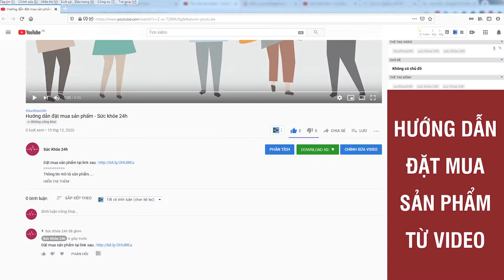Tăng Đề Kháng, Ăn Ngon, Hết Táo Bón Cho Bé Với Norikid Plus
Cu Zin đã 1 tuổi nhưng vẫn bằng cân với các bé 7 – 8 tháng tuổi
“Trường hợp của Zin nhà mình cũng thực sự rất đặc biệt, cháu không biếng ăn, ngược lại hay đòi bú mẹ và ăn những đồ ăn lạ như kẹo, bánh quy, bim bim… Nhưng lại khóc ngặt nghẽo khi ngồi vào ghế ăn, nhìn thấy cháo hay bột dù mình có chế biến như thế nào, con vẫn chê và hất bát.”

Loay hoay tìm cách trị chứng kén ăn của con

Chị Na cũng như bao bà mẹ bỉm sữa khác, lấy chồng và sinh con, may mắn khi sinh được con trai đầu lòng, cháu đích tôn của bên nhà chồng chị, gia đình chồng chị cũng thuộc dạng khá giả, nên chị và gia đình hết mực yêu thương bé Zin, chị muốn dành trọn vẹn những gì tốt nhất cho con. Chị Na cho con bú đủ sữa mẹ trong 6 tháng đầu tiên, trộm vía Zin hợp sữa mẹ nên mập mạp khỏe mạnh, ai nhìn cũng khen chị Na khéo chăm con, chị vui lắm. Khi con đến tháng thứ 7, chị cũng có nghiên cứu nhiều sách vở, các hội mẹ và bé để cho Zin tập tành làm quen với ăn dặm. Nhưng khó khăn bắt đầu từ đây khi Zin từ chối hầu như tất cả đồ ăn dặm mà chỉ bú mẹ mà thôi. Chị cho Zin thử đủ các thể loại, từ ăn dặm truyền thống, đến kiểu Nhật rồi đến BLW, và chỉ được một ngày đầu tiên, sang đến ngày thứ hai con đều từ chối tất cả.

Con ti sữa mẹ cũng tốt nhưng dần dần khi con phát triển, nguồn dinh dưỡng từ sữa mẹ không thể đáp ứng được cơ thể con nữa. Tháng thứ 8 Zin bắt đầu gầy theo sự phát triển của cơ thể, tuy cân nặng vẫn tăng nhưng so với các bạn đồng lứa, con chậm hẳn. Nếu con chị biếng ăn, chị còn có thể gọi tên được bệnh của con, để xin ý kiến giúp đỡ từ bác sĩ hay các mẹ bỉm sữa , nhưng hoàn toàn ngược lại, Zin đòi ăn rất nhiều thứ bánh kẹo, bim bim, miến, mì… nhưng ngoại trừ thức ăn mẹ chuẩn bị như cháo, rau củ quả luộc, bột sữa chị order ở Anh, Úc, Mỹ…Zin lại hất bát, mè nheo và khóc đòi ti mẹ mãi.

Đã thế, Zin còn bị táo bón rất thường xuyên, con đi nặng khó khăn lắm, phải mấy ngày mới đi được. Ép con ăn rau củ thì con khóc không hợp tác. Nhiều khi chị liều để con đói nửa ngày, nhưng ngoài tiếng khóc ngặt nghẽo của con chứ không hề động đến đồ ăn, chị chỉ biết bất lực khóc theo con mà thôi. Và như thế, 2 mẹ con cứ loay hoay đến năm Zin được tròn 1 tuổi.

Món quà từ cô bạn thân làm dược sĩ

Hôm sinh nhật Zin, mấy chị bạn thân từ hồi cấp 3 cũng ghé qua chơi. Nhìn mấy đứa cũng trạc tuổi con mình mà chị cứ xót xa. Đứa nào đứa nấy tay ngấn, cằm ngấn nhìn đáng yêu khỏe mạnh, chị thèm quá. Chị mạnh dạn chia sẻ với hội bạn thân, tình cờ cái Hoa học cùng hồi lớp 11 hiện đang làm dược sĩ tại bệnh viện ĐH Y Hà Nội, tặng chị một bí quyết, đơn giản vô cùng mà mãi đến sau này chị thầm cám ơn bạn mãi. Hoa mách chị dùng NORIKID PLUS - dạng siro giúp tăng lợi khuẩn đường ruột, tăng sức đề kháng và đặc biệt làm trẻ yêu thích những bữa ăn hàng ngày hơn.

Ban đầu chị cũng không tin tưởng lắm, vì là nuôi con lần đầu, và trước giờ chị không mấy dùng hàng Việt Nam cho con. Nhà chị chỉ toàn mua đồ từ Úc, Anh , Mỹ dùng mà thôi. Rồi trên thị trường cũng có nhiều thực phẩm chống biếng ăn của trẻ nhưng không phải sản phẩm nào thành phần cũng tốt và được đảm bảo về chất lượng sản xuất. Nhưng sau khi chị tìm hiểu kĩ, chị thực sự bất ngờ khi NORIKID PLUS có nhiều thành phần tốt và cũng được nhiều bác sĩ khuyên dùng cho trẻ có thêm nhiều lợi khuẩn, từ đó giúp con thèm ăn hơn, nên chị hoàn toàn yên tâm cho Zin sử dụng.
ĐẶT NGAY
Giá 700.000 Đ/COMBO 2 HỘP

lợi khuẩn đường ruột, thuốc lợi khuẩn đường ruột, vi khuẩn có lợi trong đường ruột, thuốc lợi khuẩn đường ruột, vi khuẩn có lợi trong đường ruột